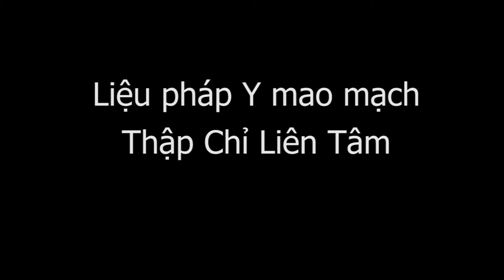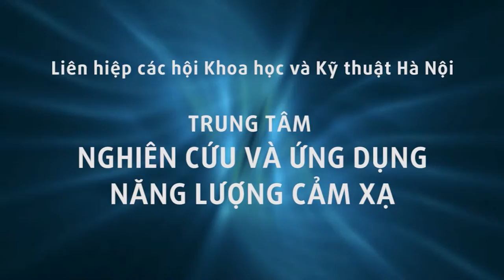Hướng dẫn cắt cơn suyễn, ổn định suyễn, Thập Chỉ Đạo Y mao mạch thầy Dư Quang Châu